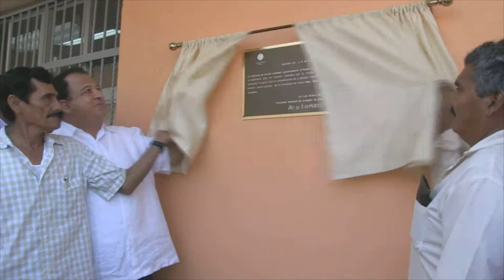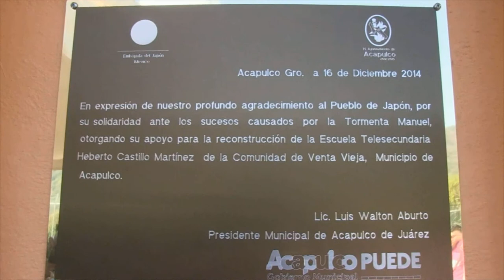(VIDEO) INAUGURACION TELESECUNDARIA EN VENTA VIEJA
Alumna beneficiaria afirma que con esto, “una vez más se demostró que Acapulco puede”
“Hoy celebramos en esta comunidad un acto de justicia social. Una acción de esperanza”, afirmó este día el presidente municipal de Acapulco, Luis Walton Aburto, al develar la placa inaugural de la escuela Telesecundaria Heberto Castillo en la comunidad de Venta Vieja.
Ahora instalada en terrenos del Ejido de Agua de Perro donados por el Gobierno Municipal tras que padecieran hace poco más de un año la fuerza natural del agua, durante la contingencia provocada por la tormenta tropical Manuel y el huracán Ingrid y que más de un centenar de familias perdieron sus pertenencias, Walton Aburto acudió a inaugurar la obra en la nueva sede este poblado.
De acuerdo con el secretario de Desarrollo Urbano y Obras Públicas del gobierno municipal, Manuel Malváez Rosillo, se trata de tres aulas con capacidad total para 120 alumnos, 40 por cada aula, local para la dirección, baños para mujeres y hombres, barda perimetral y una explanada de 280 metro para que autoridades escolares y alumnos elijan de así convenir, una cancha de usos múltiples.